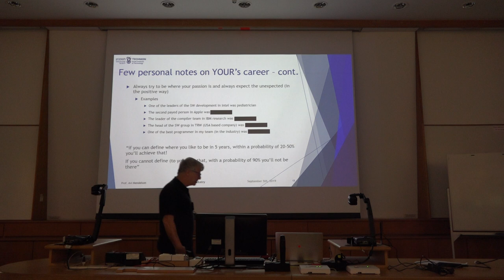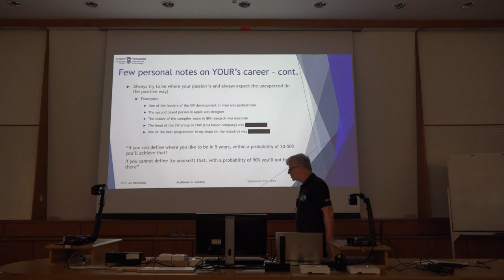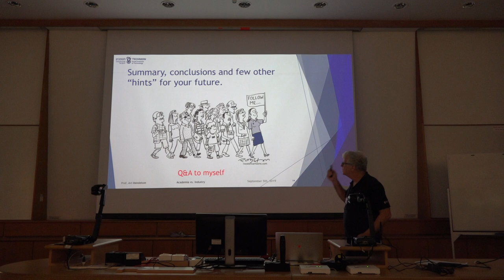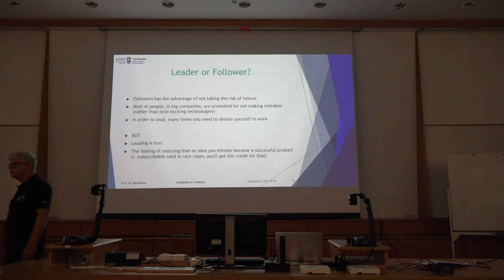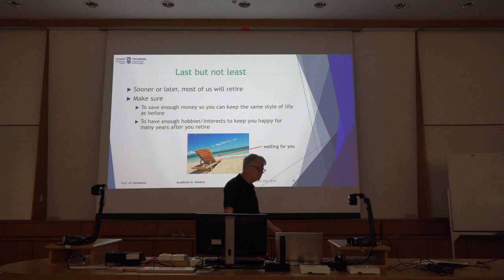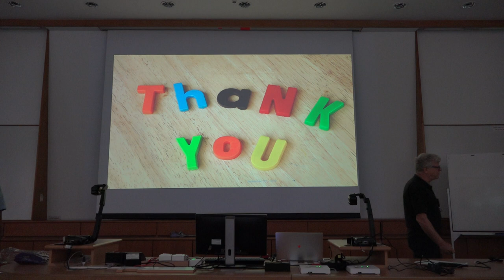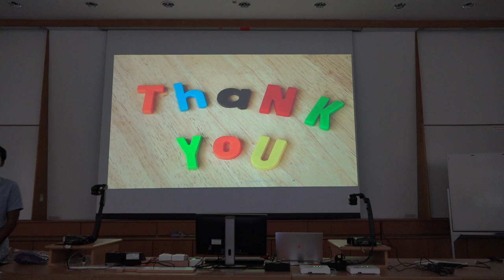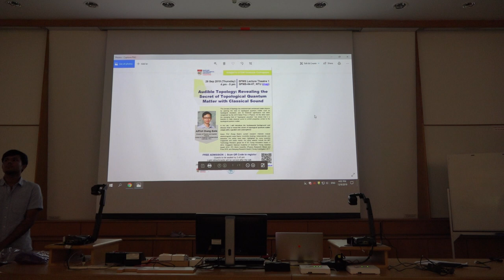Academia vs. Industry in the Era of Unstable Working Market- Part 4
Do we really need to study in order to succeed at work?
Talk Delivered by prof. Avi Mendelson Technion Israel and NTU.
organized by NTU EEE GSC